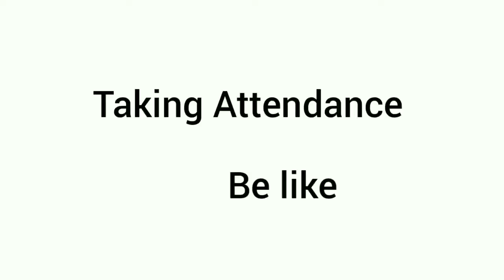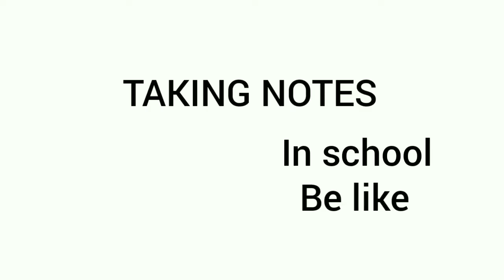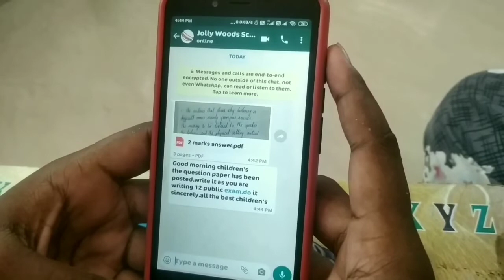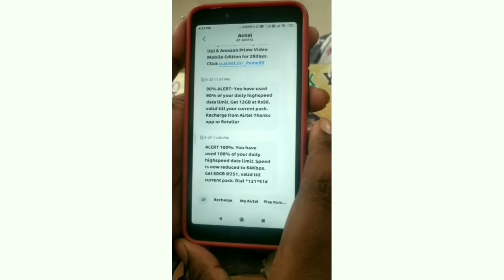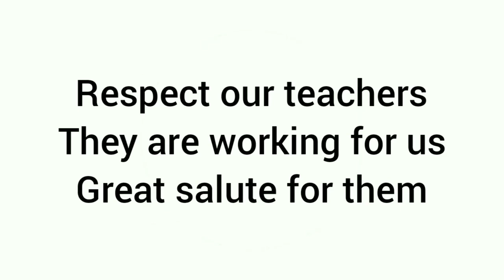Online class the reality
this is an imaginary content of my own.

this video is  a creation of some students boredom and  teachers  hard  working for students,it's not to hurt anyone

it is just for fun

This video is just to entertain you

Not resembling any school or any online class